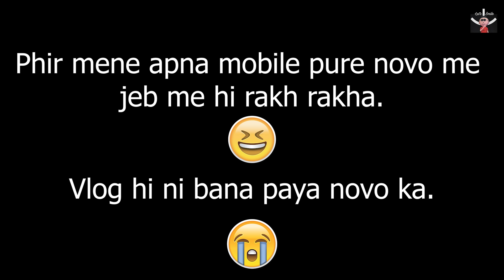ERANGEL GHUMNE GAYE - PUBG BACK | Chintu Captures | LETS SMILE | GAMING ANIMATION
After listening the news of PUBG India coming back , chintu plans to visit Erangel.

→Connect with Let's Smile

Some of the 3d models downloaded from (3d modelling takes too much time and I am also not that good at it isliye , nahi toh video 1 saal baad aati ):

kitna likhna padhta hai yaar ...